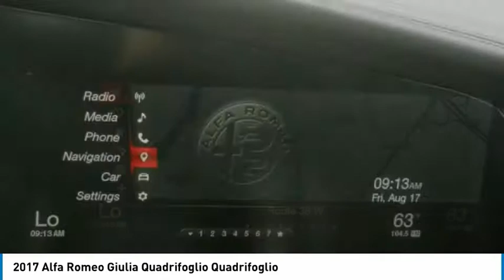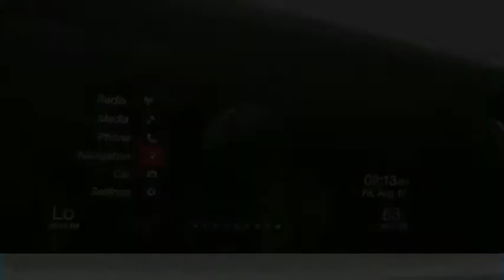2017 Alfa Romeo Giulia Quadrifoglio Cherry Hill NJ 35435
2017 Alfa Romeo Giulia Quadrifoglio Quadrifoglio

2017 ALFA ROMEO GIULA QUADRIFOLIO ALFA ROMEO CERTIFIED ! A VERY RARE FIND PLEASE VISIT US AT FIAT ALFA ROMEO SHOWROOM 587 RT 38 WEST MAPLE SHADE NJ 08052 Factory Extras: Vulcano Black Metallic Exterior Paint, Carbon Fiber Sparco(R) Racing Seats, Carbon Ceramic Ultra High-Perf Brembo(R) Brake System, Black Seats with Red Stitching, Carbon Fiber Active Aero Front Splitter, Harman Kardon(R) Premium Audio System, Quadrifoglio Carbon Fiber Steering Wheel, 19 x 8.5 19 x 10 Dark 5-Hole Wheels.